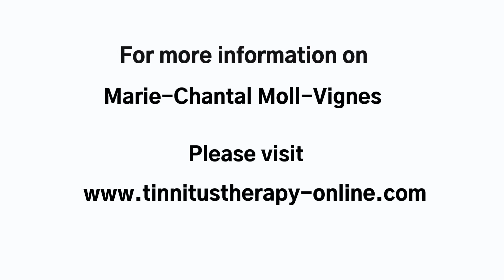Female Hormones & Tinnitus | Episode #8 | Tinnitus Therapy Online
In this episode I explain how female hormone cycles at different stages of life influence tinnitus.

✔ For more information on Marie-Chantal Moll-Vignes, Clinical Audiologist & Tinnitus Specialist, please

Tinnitus Therapy Online is dedicated to providing Tinnitus Education & Management Worldwide.
Get ready to supercharge yourself with knowledge and walk the path toward recovery.

This channel will help you grow, learn and liberate yourself from the grip of tinnitus.